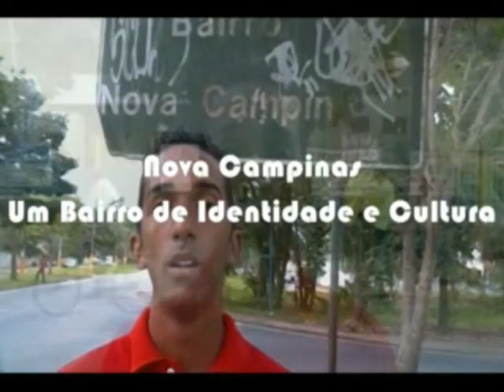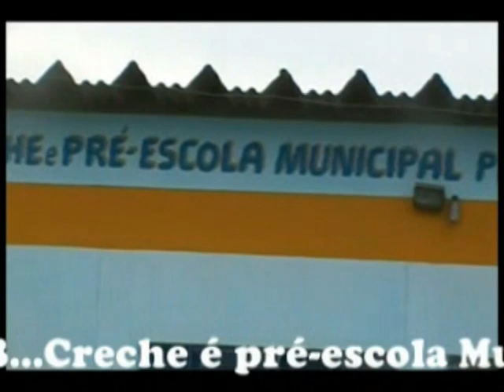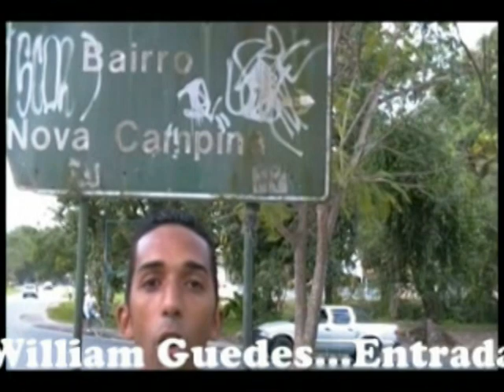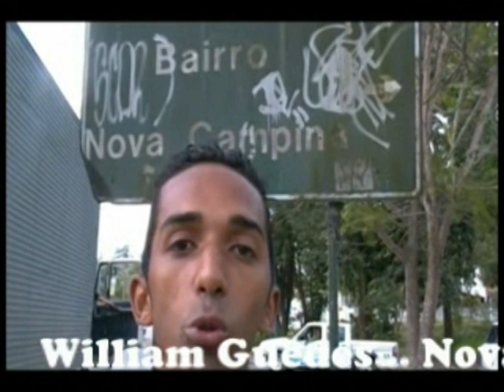Nova Campinas Willian Guedes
Primeira Mostra de Vídeos do Campinarte ; 2012 - Universo Campinarte